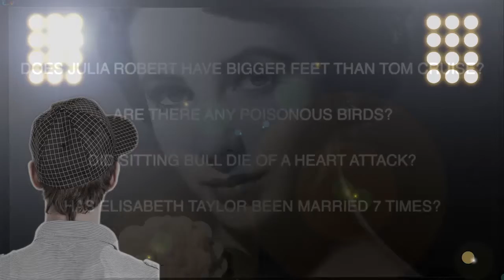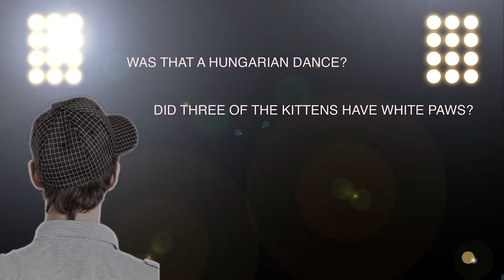The Line 2013 Pitch animated by screensaver.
After Effects pitch made for itv Nordic Studios Sthlm.